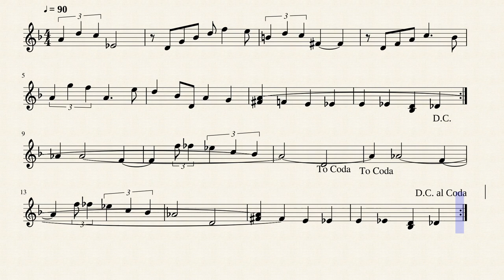Easy Living Billie Holiday - Music Sheet for Violin